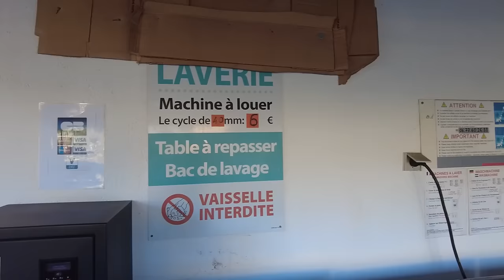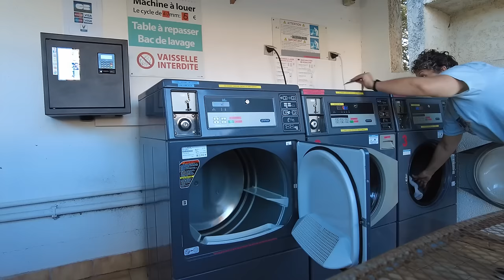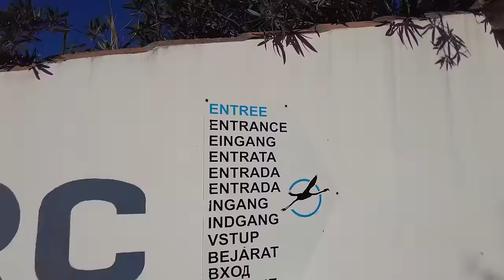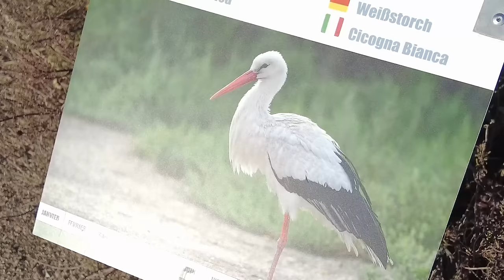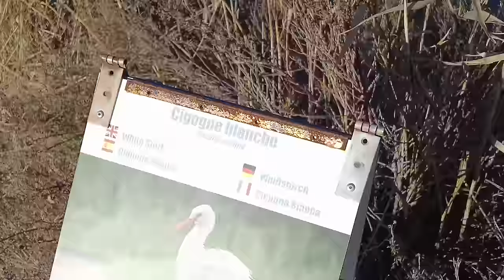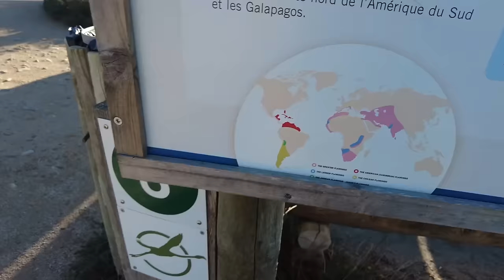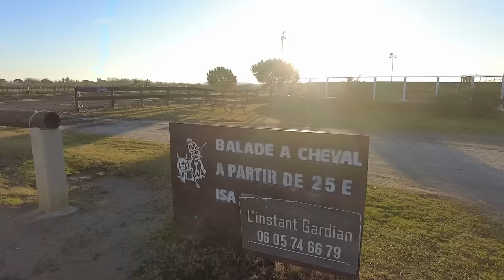A PART OF FRANCE YOU HAVE NEVER SEEN - WE FOUND THE BEAUTIFUL NATURE!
Thanks to Van Life we go to magical places that few people even know about. It has been rainy, snowy and cold since we arrived if France and so we decided to head to the South in search of sunshine. Spoiler alert, we found the warm sun and so much more! This is not what you are thinking and we are quite sure someplace that none of you have never visited. As you may know, we love the nature and we love birding and we love wild life and we love rural life. We found it all right here where you would least expect. Please join us as we get back to our happy place...the nature.